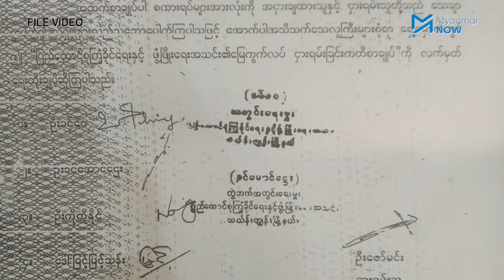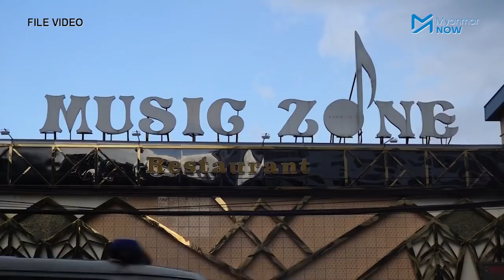ပြည်ခိုင်ဖြိုးပါတီအကျိုးအမြတ်ရရှိနေသည့် Music Zone KTV ပြန်ဖွင့်နေ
ရန်ကုန်မြို့၊ သင်္ဃန်းကျွန်းတွင် ပြည်ထောင်စုကြံ့ခိုင်ရေးနှင့် ဖွံ့ဖြိုးရေးပါတီ (USDP) က နှစ် ၂၀ ကျော် ကိုယ်ကျိုးသုံးစွဲခဲ့သော Music Zone ကေတီဗီရှိရာ နိုင်ငံပိုင်မြေကို ပြန်အပ်ရမည်ဖြစ်သော်လည်း မူလအတိုင်း ပြန်လည်ဖွင့်လှစ်နေပြီဖြစ်သည်။

သင်္ဃန်းကျွန်းမြို့နယ်၊ သုမင်္ဂလာလမ်းနှင့် သရက်တောလမ်းထောင့်ရှိ Music Zone ရှိရာ မြေနေရာတွင် ပြည်ခိုင်ဖြိုးပါတီက ကျပ်သိန်း ၂၀၀၀ ကျော် အကျိုးအမြတ်ရယူခဲ့ကြောင်း ပြီးခဲ့သည့် အမျိုးသားဒီမိုကရေစီအဖွဲ့ချုပ် (NLD) ပါတီ အစိုးရလက်ထက်တွင် ပေါ်ပေါက်ခဲ့၍ ထိုမြေကို နိုင်ငံပိုင်အဖြစ် ၂၀၂၀ ဒီဇင်ဘာအတွင်း ဆောက်လုပ်ရေးဝန်ကြီးဌာနက ပြန်လည်သိမ်းယူခဲ့ပြီးဖြစ်သည်။